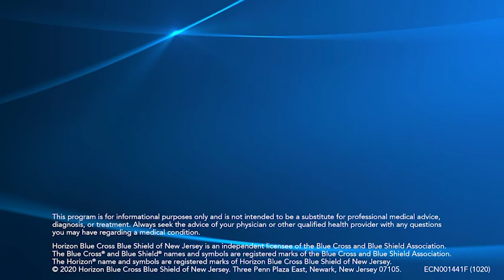HHWTV Ep3 A Novel Approach to Alzheimer's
A conversation with Anne Bastings who developed a novel approach to help engage people with progressive memory loss conditions like Alzheimer’s disease.